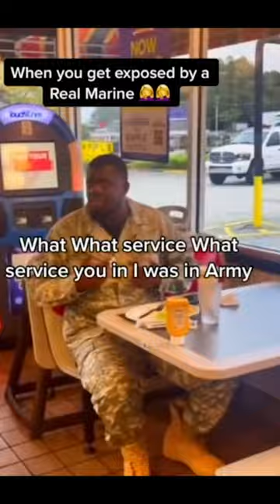Whats The Craziest Stolen Valor Story You Have Ever Heard?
Do you know anyone in military branches that has seen stolen valor happen before?

Address:
Nikko Ortiz